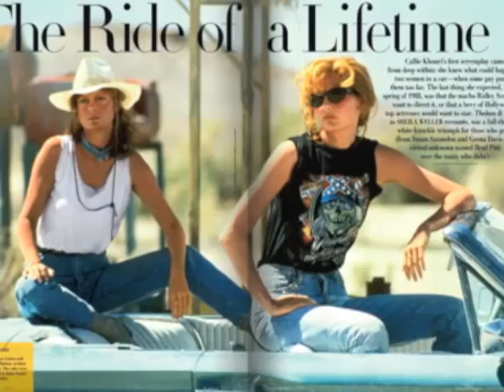NY boy in LA week 4 - I own this town.mov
News from week 4 in LA.  Starting to get the hang of this place.  Let me tell you about over a pizza.